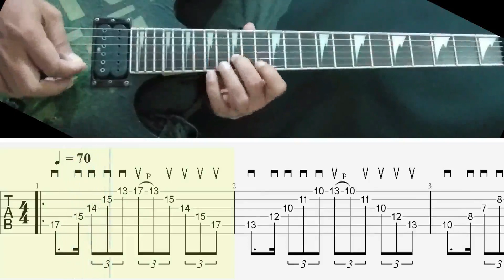TINGKATKAN SKILL MAIN GITARMU SPEED PICKING ARPEGGIO SWEEPING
Baiklah teman teman di video kali ini saya akan mengajak teman teman untuk meningkatkan skill permainan gitar kalian. Semoga bermanfaat dan bisa membantu. Untuk teman teman yang berminat kursus gitar online/offline sama saya silahkan whatsapp saya di nomer 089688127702.